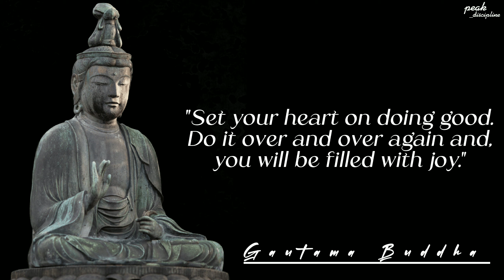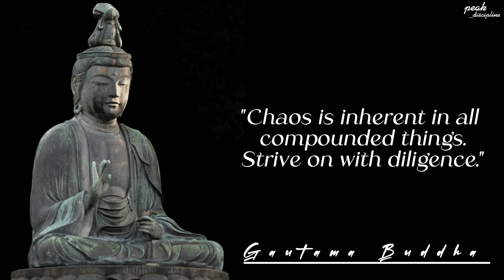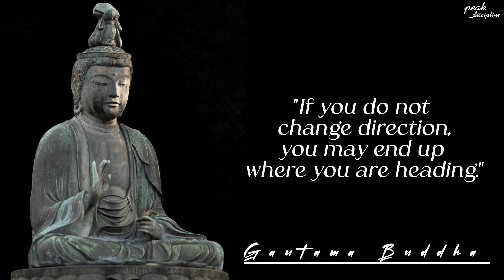Gautama Buddha quotes that brings peace to the mind || gautam buddha quotes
Buddha, born with the name Siddhartha Gautama, was
a teacher, philosopher and spiritual leader who is
considered the founder of Buddhism.
According to Buddhist tradition, Gautama Buddha was
born in Lumbini in Nepal, into an aristocratic family in
the Shakya clan. He renounced lay life in his twenties,
and after several years of mendicancy, asceticism, and
meditation, he attained full awakening under the Bodhi
tree at Bodh Gaya, comprehending the workings of the
cycle of rebirth and how it can be escaped.

Quotes are a great way to inspire and express yourself, and some have been used for so long they are now famous in their own right.
You may have even heard a few great quotes used your whole life and don’t know who said them first.So enjoy these words and expressions from the Great Gautam Buddha and find some new favorites today.